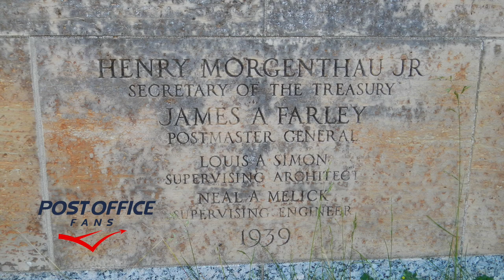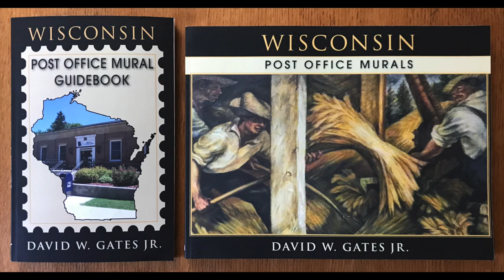Mayville Wisconsin Post Office Building and Mural.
The Mayville, Wisconsin Post Office has a mural by artist Peter Rotier. The title of the work is Wisconsin Rural Scene and was installed in November 1940.

There are over 1200 murals and works of art nation-wide created during President Roosevelt's New Deal. Mayville, is only one example from this depression-era moment in history. For more images and information on the Mayville, Wisconsin post office, please

To learn more about the history and see full color images of the Mayville, Wisconsin mural or any of the other 34 artworks in Wisconsin, please consider. Wisconsin Post Office Murals by David W. Gates Jr.

Our guidebook series feature the location and status of each mural. Buildings are sold and murals get relocated to different locations. Our guidebooks demystify the location and status of the art. We have found murals placed in museums, community centers and privately owned buildings. Some have even been lost or destroyed. Mayville is lucky to have this mural on display for all to enjoy.